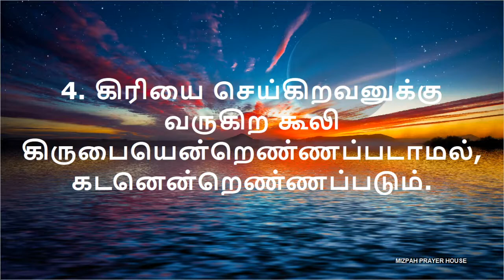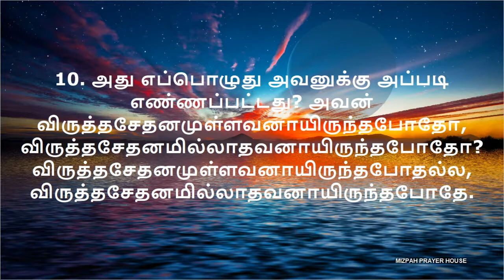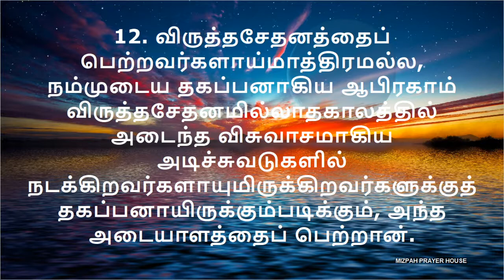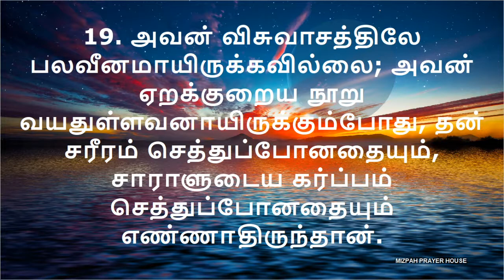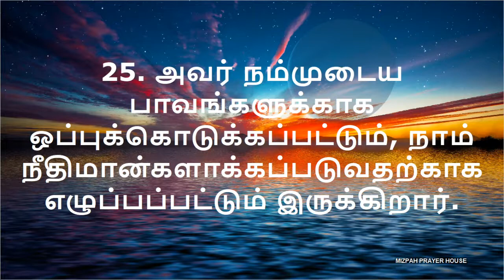ROMANS 4 | ரோமர் - 4 | DAILY BIBLE READING